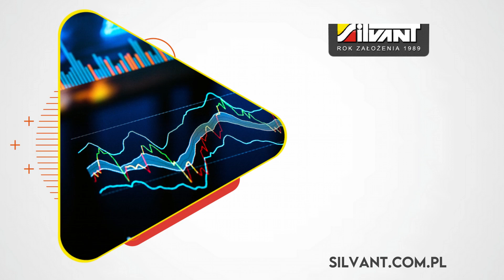Wymiana walut Elbląg Silvant Kantor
WymianaWalut to oferta Kantoru Silvant, który znajduje się w Elblągu. W branży działamy już od 1989 roku i od tego momentu zrealizowaliśmy już tysiące bezpiecznych transakcji dla osób prywatnych, instytucji czy innych firm. Stale aktualizujemy kursy walut, aby odpowiadały tym rynkowym i sprzedajemy oraz skupujemy euro, dolara, funta brytyjskiego, koronę duńską, koronę norweską, koronę szwedzką, a także franka szwajcarskiego.

W naszym kantorze przeprowadzamy również transakcje bezgotówkowe, które rozliczamy przelewem bankowym.

W naszym lokalu Klienci mają także możliwość wykonania przekazów pieniężnych Western Union do krajów na całym świecie. To bezpieczna forma wysyłania międzynarodowych przelewów w krótkim czasie.

Uzupełnieniem naszej oferty jest prowadzenie komisu.